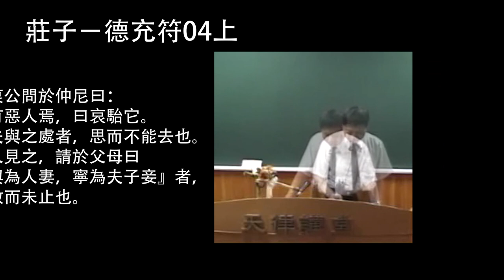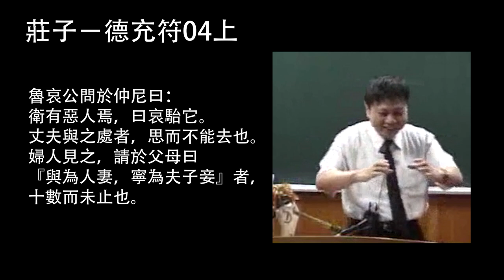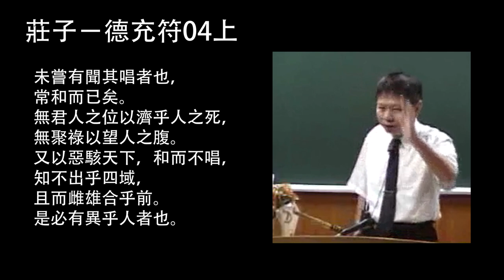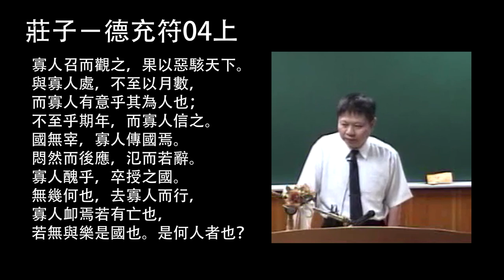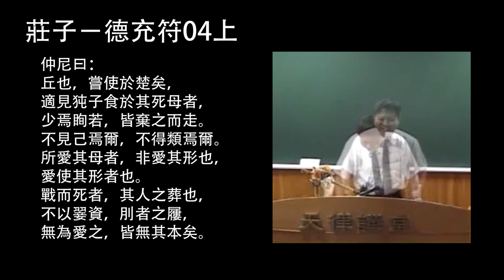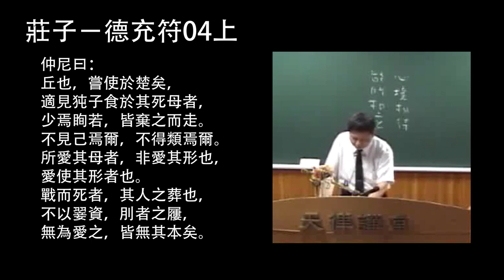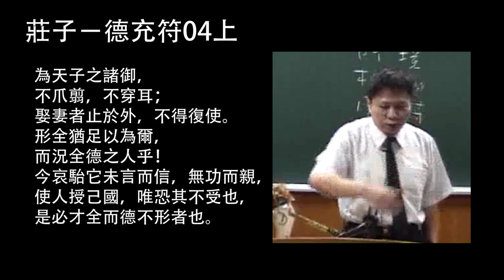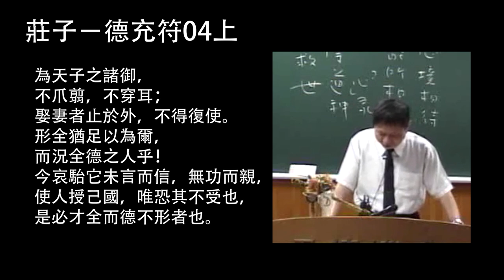莊子－德充符04上(片長38分)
莊子－德充符04上
00：20
魯哀公問於仲尼曰：「衛有惡人焉，曰哀駘它。丈夫與之處者，思而不能去也。婦人見之，請於父母曰『與為人妻，寧為夫子妾』者，十數而未止也。未嘗有聞其唱者也，常和而已矣。無君人之位以濟乎人之死，無聚祿以望人之腹。
又以惡駭天下，和而不唱，知不出乎四域，且而雌雄合乎前。是必有異乎人者也。
13;25
寡人召而觀之，果以惡駭天下。與寡人處，不至以月數，而寡人有意乎其為人也；不至乎期年，而寡人信之。國無宰，寡人傳國焉。悶然而後應，氾而若辭。寡人醜乎，卒授之國。無幾何也，去寡人而行，寡人卹焉若有亡也，若無與樂是國也。是何人者也？」

21;42
仲尼曰：「丘也，嘗使於楚矣，適見㹠子食於其死母者，少焉眴若，皆棄之而走。不見己焉爾，不得類焉爾。所愛其母者，非愛其形也，愛使其形者也。戰而死者，其人之葬也，不以翣資，刖者之屨，無為愛之，皆無其本矣。
29;45
為天子之諸御，不爪翦，不穿耳；娶妻者止於外，不得復使。形全猶足以為爾，而況全德之人乎！今哀駘它未言而信，無功而親，使人授己國，唯恐其不受也，是必才全而德不形者也。」